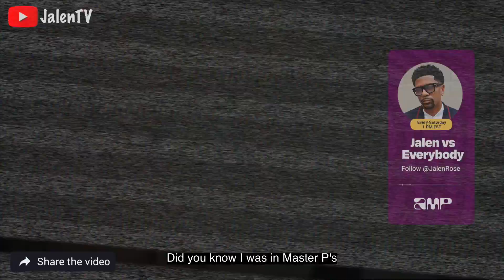Jalen vs Everybody - Music Videos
Catch me every Saturday @ 1pm ET on AMP!